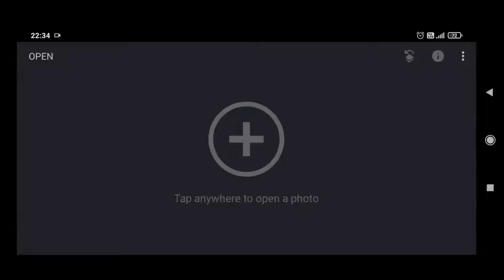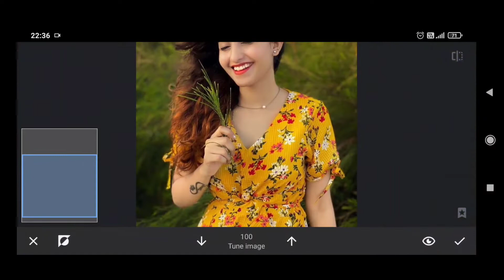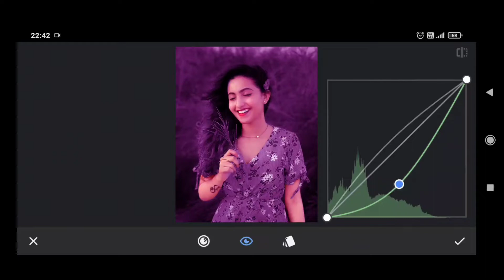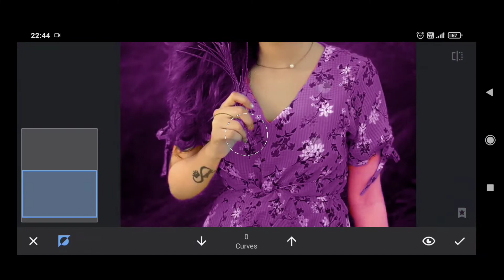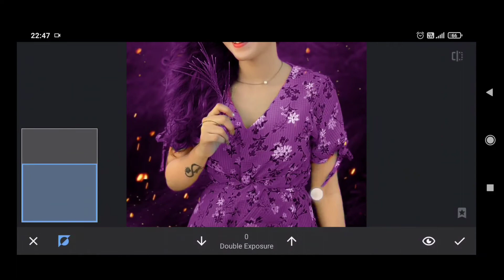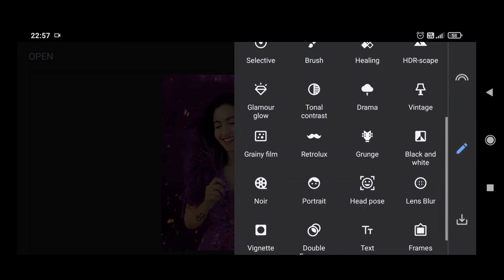snapseed new color effect tutorial | new snapseed photo editing | snapseed new editing tricks